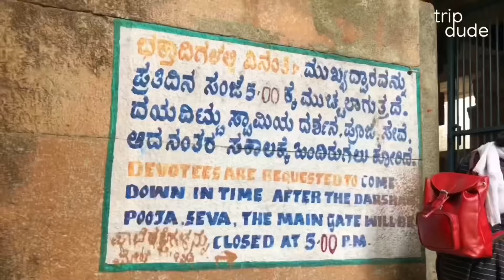Top 20 Places to Visit Near Bangalore for One Day Trip in 2024 ❤️ Namma Bengaluru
Hey friends, Let us explore top 20 one day travel destinations near bangalore/ bengaluru in this video.

Top 20 Places to Visit near Bangalore:
00:00 - Intro
00:24 - Hesaraghatta
00:41 - Kaiwara National Park
01:13 - Muninagara dam
01:32 - Devanahalli Fort
01:57 - Hoskote Lake
02:21 - Belum caves
02:50 - Kabini
03:09 - Thimappana Betta
03:36 - Antargange Kolar
04:17 - Chunchi falls
04:44 - Mandaragiri hills
05:31 - Kailasagiri hills
06:27 - Devarayanadurga hills
07:28 - Avalabetta Hills
08:00 - Mekedatu & Sangama
09:02 - Skandagiri Hills
09:28 - Shivanasamudra
09:57 - Shivagange
10:40 - Hogenakkal
11:06 - Nandi hills

Special Thanks/Credits:
[1] Hessarghatta Grasslands Video | @FalconEyeAerial

Trip Dude : Travel | Art | Photography